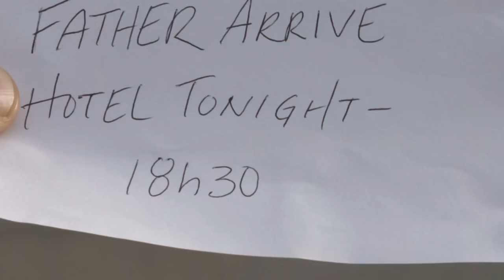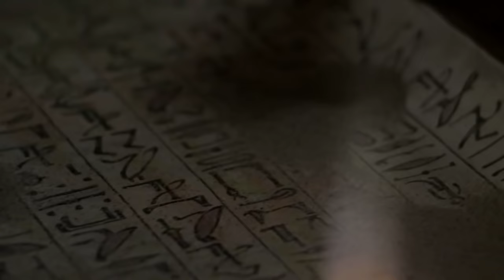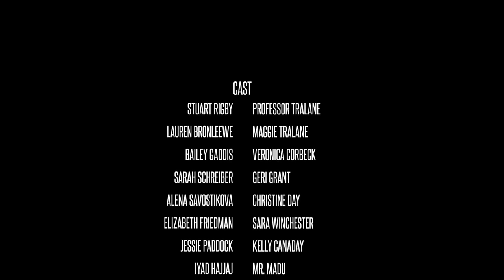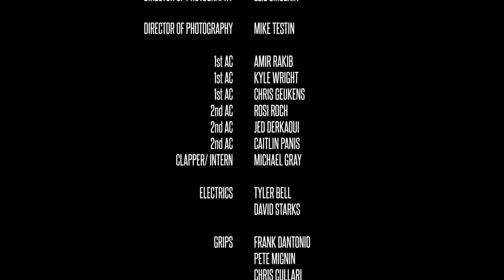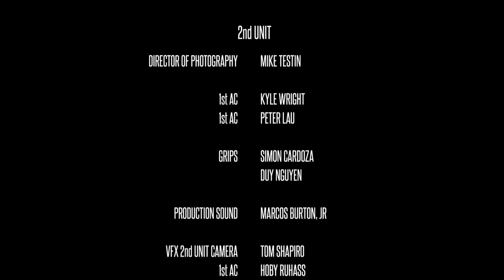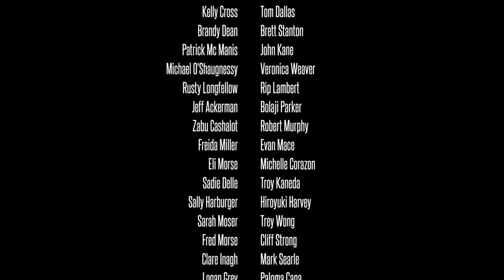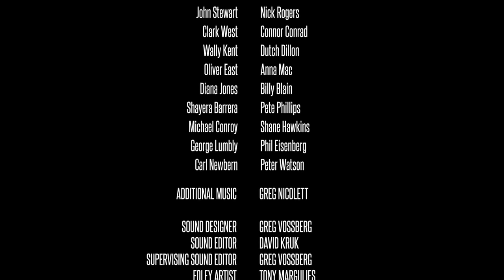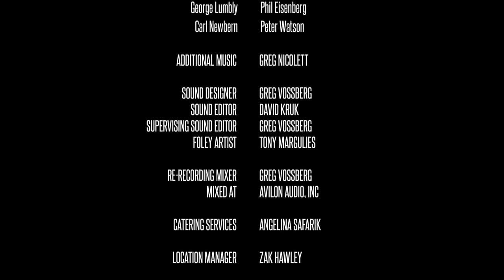Tom Cruise New Movie 2017